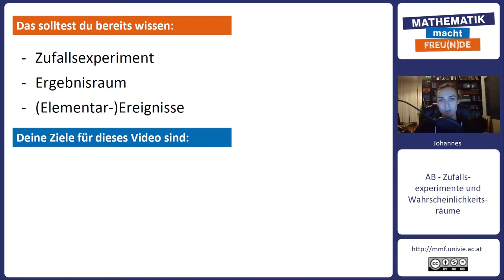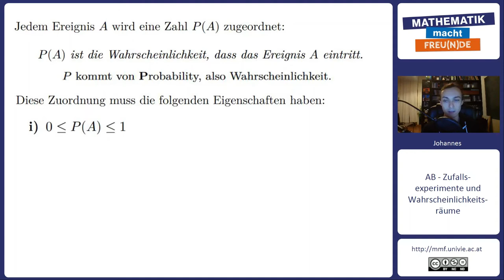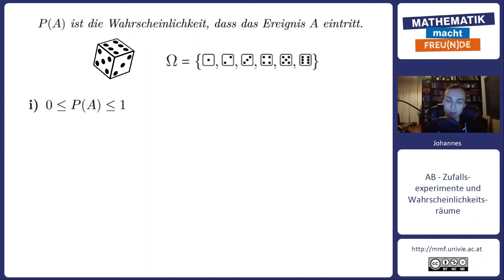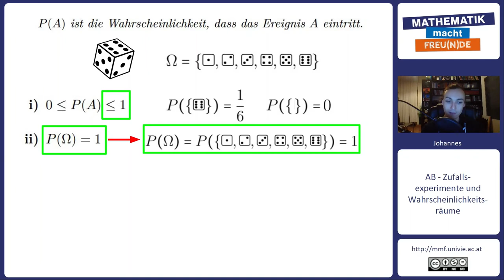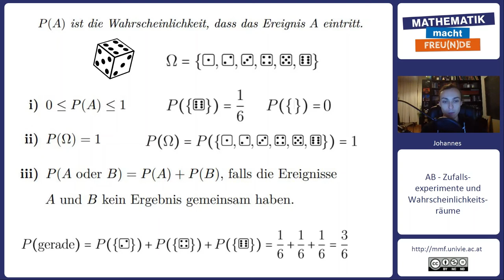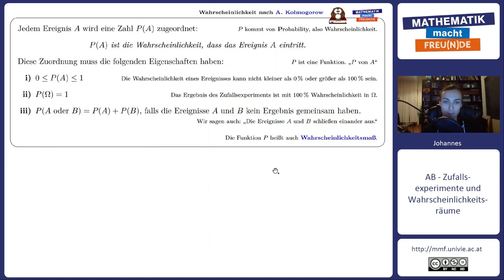Wahrscheinlichkeit nach Kolmogorow